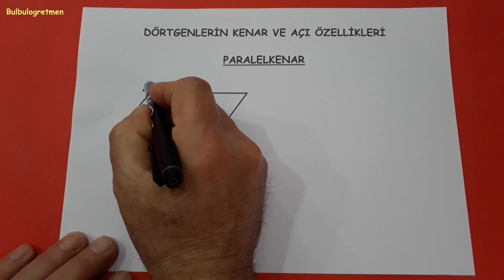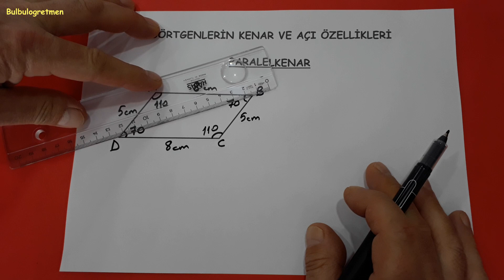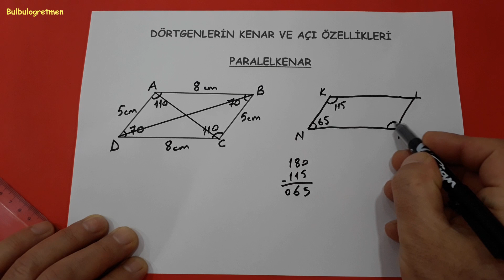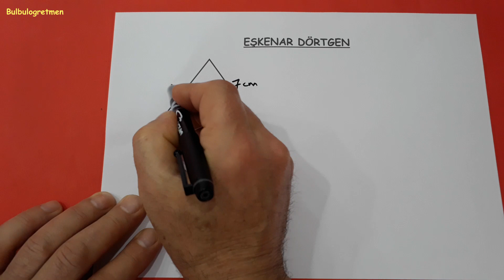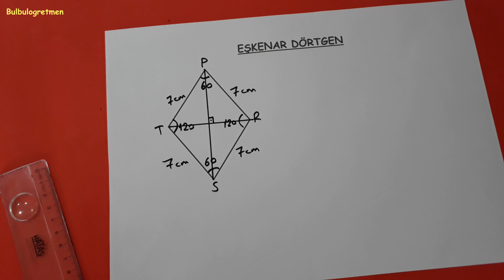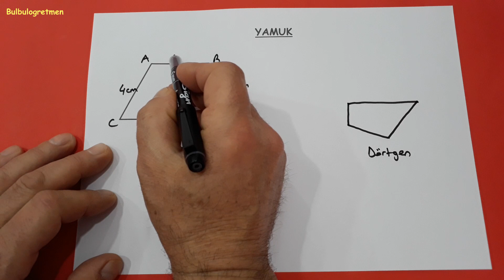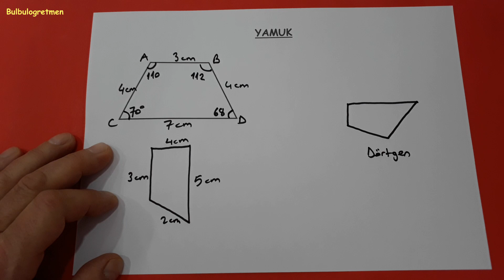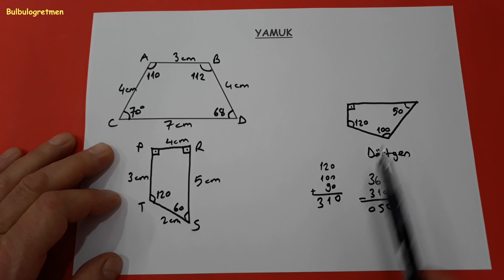5.sınıf dörtgenler kenar ve açı özellikleri @Bulbulogretmen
5.sınıf dörtgenler konu anlatımı sizlere anlattım. Videomu beğeneceğinizi düşünüyorum.
Hepinize başarılar !
5.sınıf diğer videolarıma ulaşmak için aşağıdaki linkleri tıklayabilirsiniz.
BAŞARILAR DİLİYORUM.